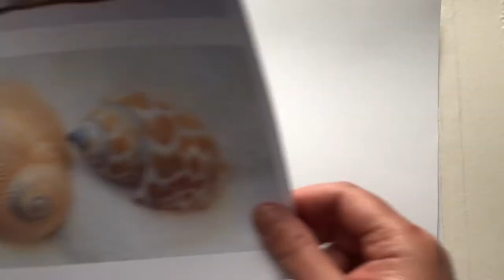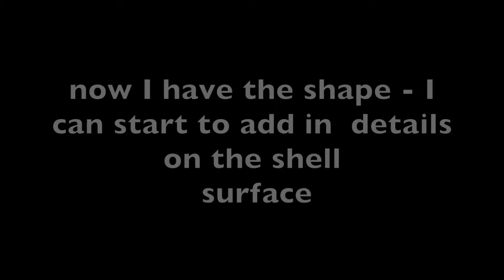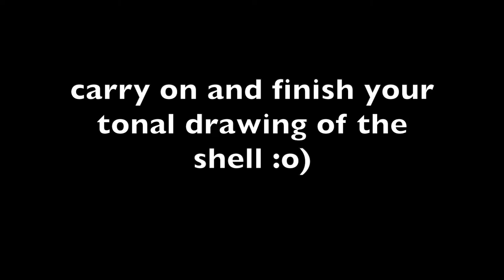HOW TO DRAW SHELL 1 Duncanrig Secondary School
Drawing study of shell (type 1)